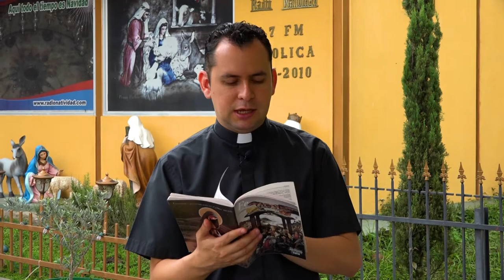El Evangelio de Hoy - Jueves 2 Noviembre de 2017